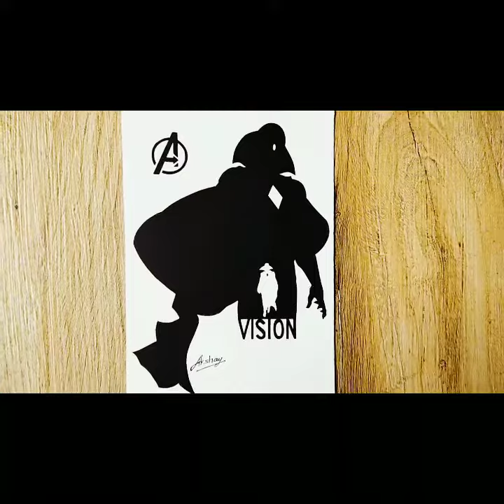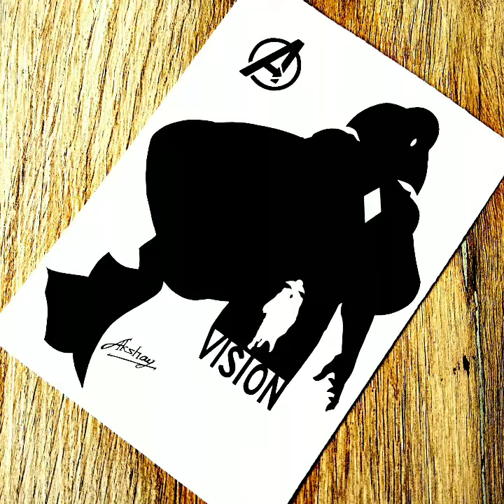How To Draw Vision | Vision Silhouette Drawing | Avengers Endgame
How To Draw Vision
Avengers Endgame
Vision Silhouette Drawing
Vision Stencil Drawing
Trick Art for kids and adults

drawing vision
vision drawing
drawing vision for beginners
how to draw vision step by step
how to draw vision easy
how to draw vision step by step for kids
vision drawing step by step
how to draw vision for kids
how to draw vision from avengers endgame
how to draw vision face